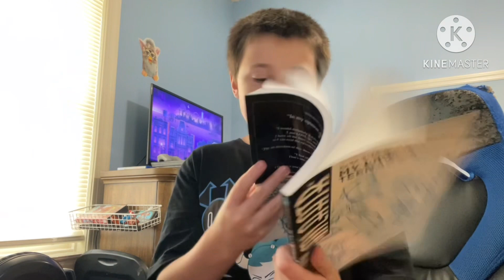I have @LeoReactsOfficial ip